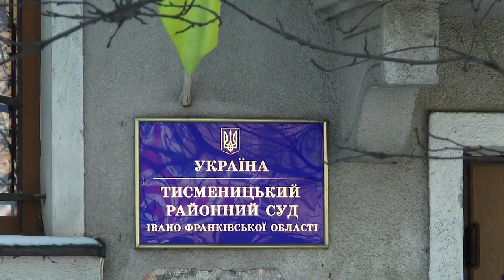Драгомирчани: боротьба за землю триває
Депутат Драгомирчанської сільської ради судиться за земельну ділянку, на якій планували збудувати школу, дитсадок та стадіон. Сьогодні відбулося перше засідання у справі.